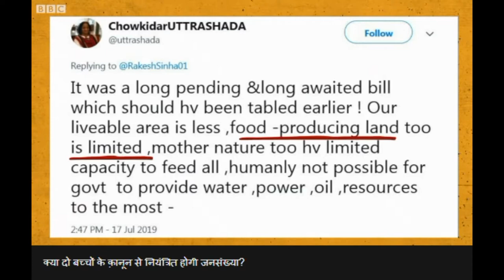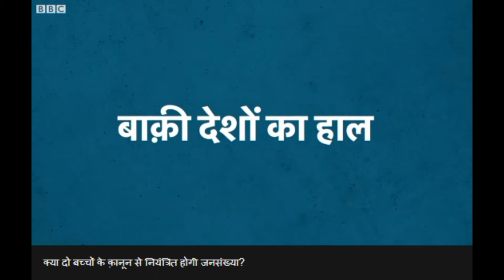Population regulation Bill in India|भारत में जनसंख्या नियमन विधेयक|मंत्रियों पर क्या कानून लागू होगा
भारत के सामने क्या चुनौतियां होंगी?
रिपोर्ट के अनुसार 2047 तक जब भारत जैसे बड़ी आबादी वाले देश की जनसंख्या करीब 1.61 अरब होगी. भारत तब दुनिया में सबसे ज़्यादा आबादी वाला देश होगा. ऐसे में उसे किन तरह की चुनौतियाँ का सामना करना पड़ सकता है?

योजना आयोग के पूर्व सदस्य और अर्थशास्त्री संतोष मेहरोत्रा कहते हैं कि ये चुनौतियाँ अवसर भी साबित हो सकती हैं.

संतोष मेहरोत्रा कहते हैं, “मौजूदा वक़्त में स्थिति ये है कि कोरोना से पहले बेरोज़गारी दर 45 साल के अपने सबसे चरम पर थी. तो अगर वही नीति अपनाते रहेंगे जो हम पिछले छह सालों से अपना रहे हैं, जिसके तहत ग़ैर कृषि क्षेत्र और उद्योग-धंधों में रोजगार कम होता चला गया तो फिर ये हमारे लिए तबाही लाने वाला साबित होगा. अगर हम सकारात्मक नीतियाँ अपनाएंगे तो फिर नौकरियों में इज़ाफा होगा. 2010 से 2012 के बीच हर साल 75 लाख नौकरियाँ देश में बढ़ रही थीं. इसलिए तत्काल ज़रूरी नीतियों को लागू किया जाए क्योंकि देरी के लिए अब कोई संभावना हमारे पास बची नहीं है. महामारी ने हमारी अर्थव्यवस्था को बुरी तरह से हिलाकर रख दिया है. ”

वो आगे बताते हैं कि 2040 के बाद हमारी आबादी का बड़ा हिस्सा बुजुर्ग होने लगेगा, और साथ ही अगले दस साल में काम करने वाले उम्र के लोगों की संख्या भी काफी बढ़ जाएगी, नौकरी खोजने वाले युवाओं का एक बड़ा तबका तैयार हो जाएगा.
मेहरोत्रा कहते हैं,"हमने 2010 से 2012 के बीच यह साबित किया था कि हम ग़ैर-कृषि क्षेत्र में हर साल 75 लाख नौकरियाँ पैदा कर सकते हैं, कम से कम वो रफ़्तार तो हर क़ीमत पर पकड़नी ही पड़ेगी. लेकिन ज़रूरत इससे भी कहीं ज़्यादा रफ़्तार से नौकरियाँ पैदा करने की होगी."

आबादी के साथ पैदा होने वाली आर्थिक चुनौतियों पर पूनम मुतरेज़ा कहती हैं, “निकट भविष्य में अधिक आबादी होगी क्योंकि लोगों की औसत उम्र ज़्यादा होगी लेकिन अच्छी बात ये है कि इसके साथ ही एक बड़ा वर्किंग क्लास भी होगा. अगर नौकरी होगी तो ये हमारी अर्थव्यवस्था में बड़ा योगदान दे सकता है. इसलिए नौकरी पैदा करने के ऊपर हमें ध्यान देने की जरूरत है. ये हमारे लिए एक संपदा की तरह हो सकता है. इससे जीडीपी और तमाम आर्थिक गतिविधियों में इजाफा होगा और हमारे देश को फायदा ही होगा लेकिन इसके साथ ही यह भी ध्यान देने की बात है कि बड़ी संख्या में हमारे पास बुजुर्गों की आबादी भी होगी. इसलिए उनकी सामाजिक सुरक्षा का भी ख़याल रखना होगा.”